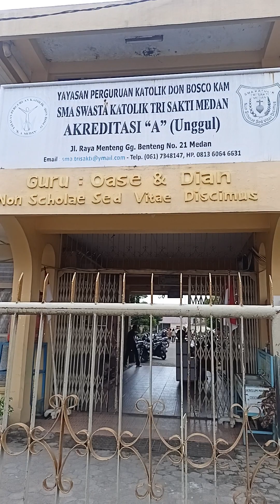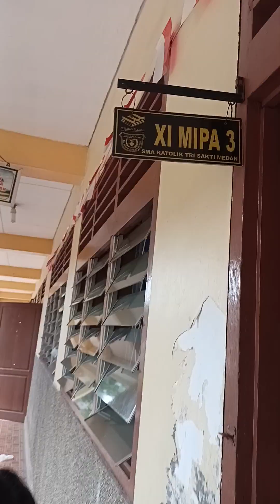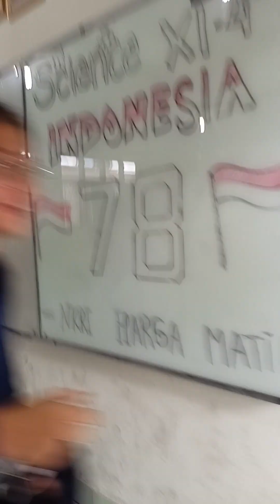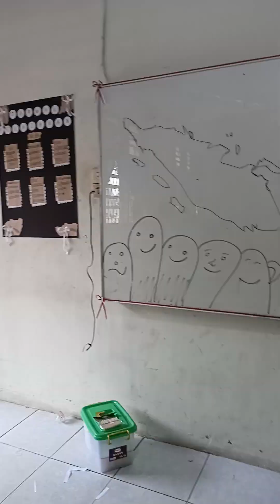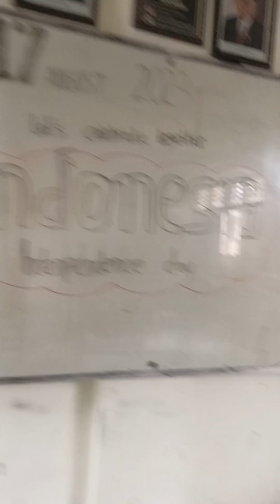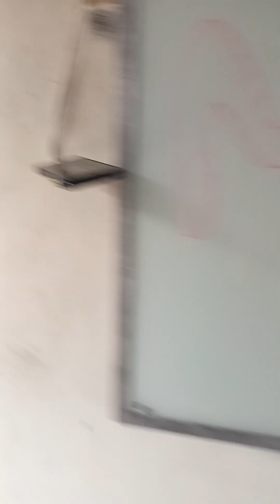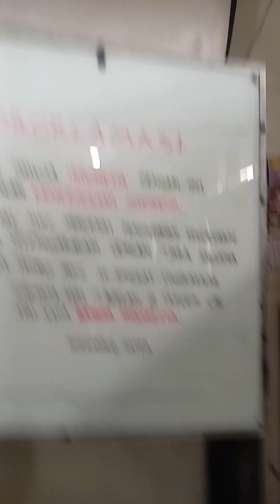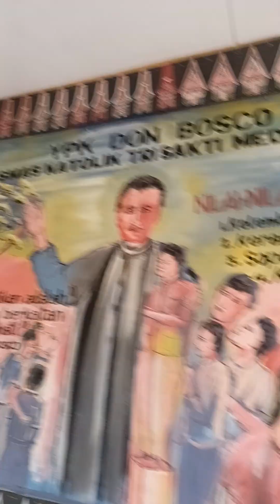Keseruan Warga SMA Tri Sakti Minus 3 Hari Menjelang Puncak Perayaan 17 Agustus 2023